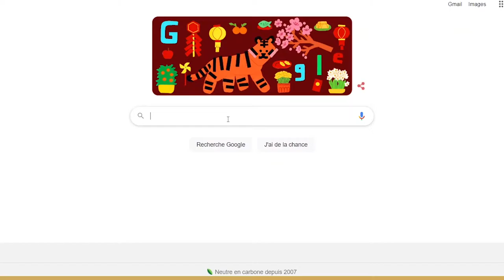MFR Fougères PO 12 mars 2022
Vidéo de présentation de la MFR de Fougères à l'occasion des portes ouvertes du samedi 12 mars de 9h00 à 17h00.